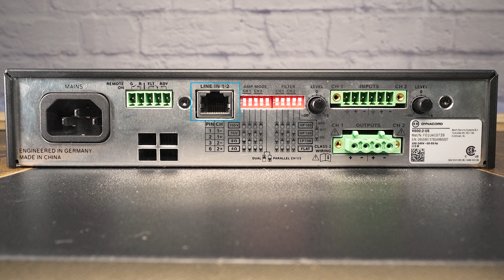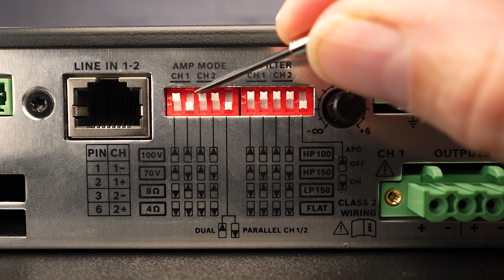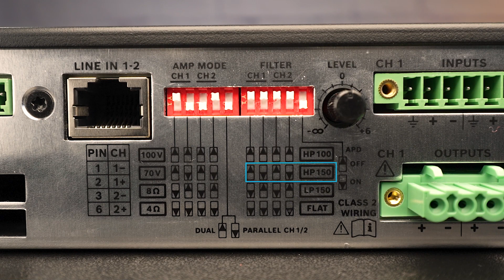Dynacord V Series amplifiers - How to configure the V600:2 and V600:4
Learn how to configure Dynacord’s V Series amplifiers for some common applications.

Video Chapters
0:30 Connection review
1:00 Input routing
2:00 Amp mode
2:47 Filters